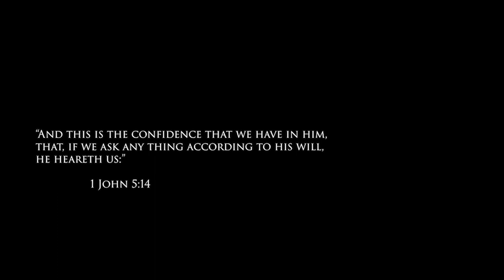Qualifying the Chosen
Are you asking? And if you are, what are you asking for?
Is it only for items that will assist you, or that the Living God would be glorified? Who are those things you ask the Father intended for, yourself, or that the name of the Lord would be exalted above the heavens?
If you have been chosen, you can be qualified, if you ask.
But you must know what to ask for.